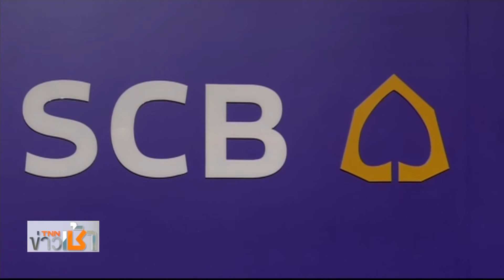SCB เปิดบริการธุรกรรมการเงิน 24 ชม. รายแรก l Highlight ย่อโลกเศรษฐกิจ